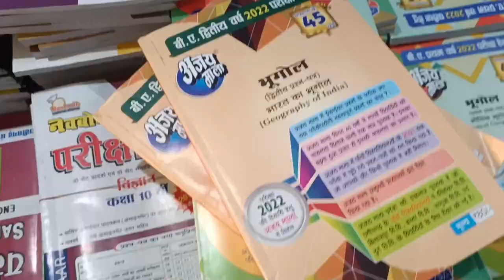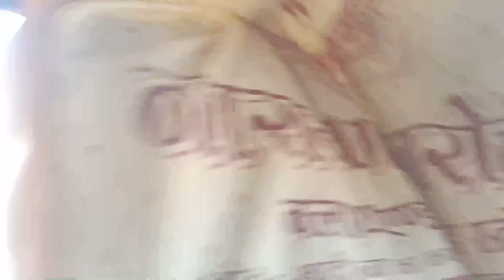Mai Chalev Pamgarh ॥ Sakshi Cg Vlog ॥